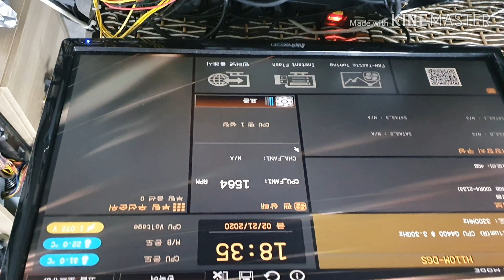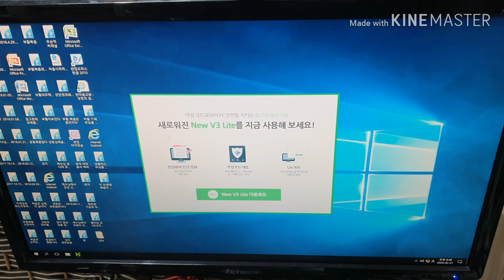컴퓨터 전원이 안켜질때 수리영상